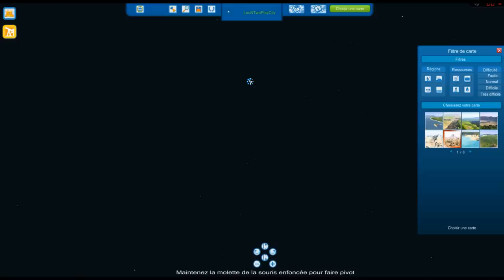Let's Play Cities XL 2012 Mod HD : ep 6 Fourniville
Salut à tous, aujourd'hui nouvel épisode sur Cities XL 2012 et pour résoudre les problèmes auxquels est confrontée LeurN2PlayCity, j'ai décidé de créer une nouvelle ville qui servira de fournisseur. Le but n'étant pas de créer une superbe ville, je vais bien entendu bâcler l'aspect esthétique de la chose qui n'est pas une nécessité pour le moment.